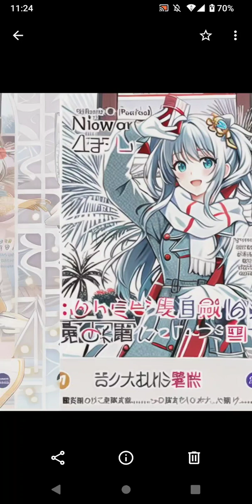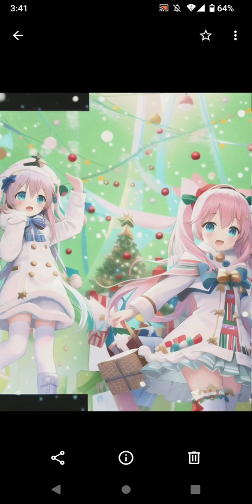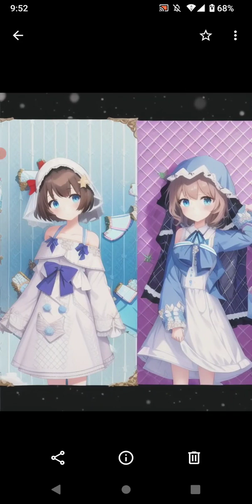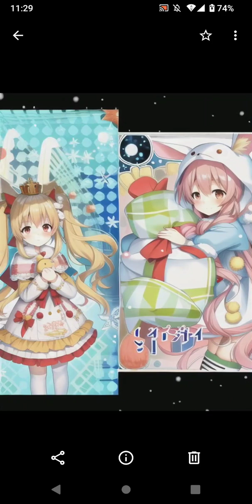meituのAIイラストメーカー「少女漫画風味」（19）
Girls comicks（Girls' Manga） taste make from AI illust maker